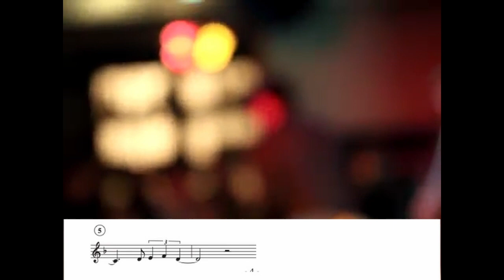【It Could Happen to You】Michel Rodriguez Trumpet solo(Transcription) inB♭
Please click here to purchase sheet music. ($4.99 each)
inB♭

Michael Rodriguez ( tp) Ben Williams (ba) Otis Brown (dr) Nikolay Sizov (pf)